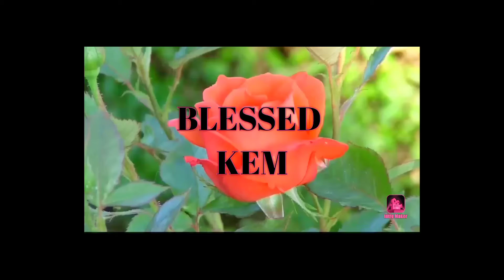HOW TO MOISTURIZE 4C NATURAL HAIR(DETAILED)part 2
moisture  your hair oftenly for massive hair growth,